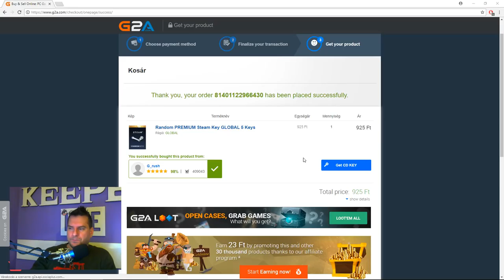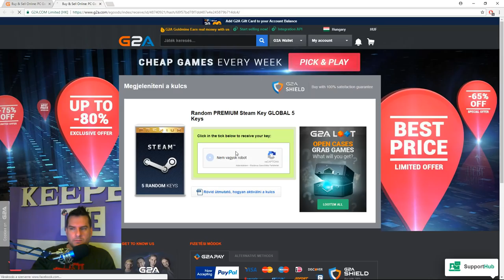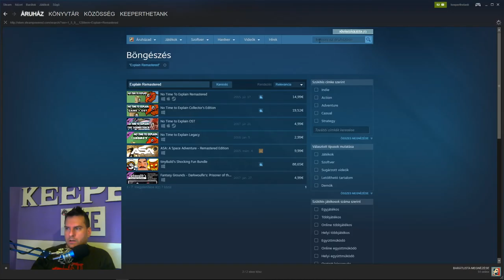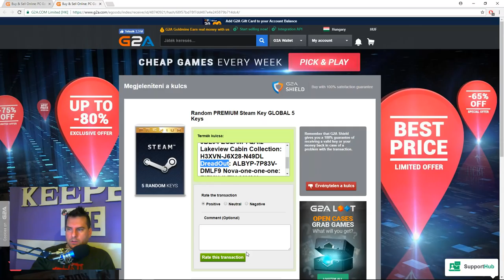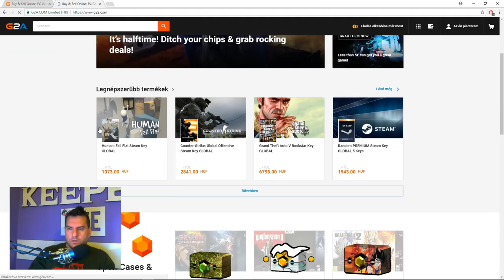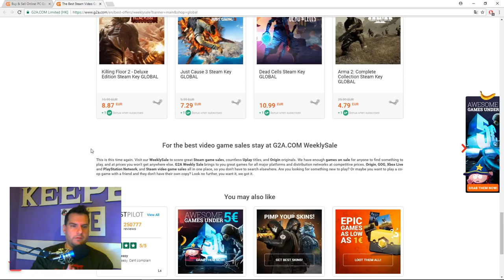Eredeti MINECRAFT 500 FT/db + 5 ingyen steam key (Vigyétek!!)